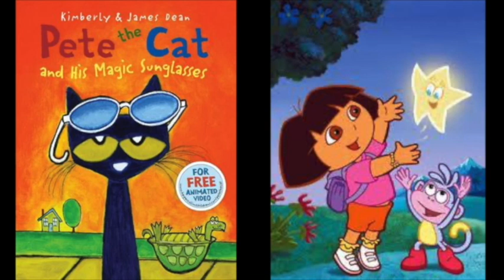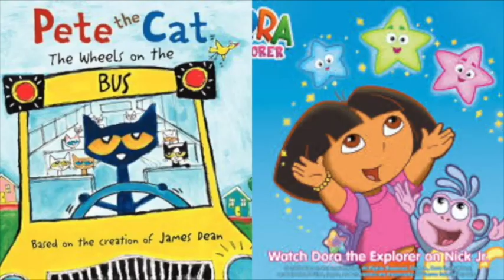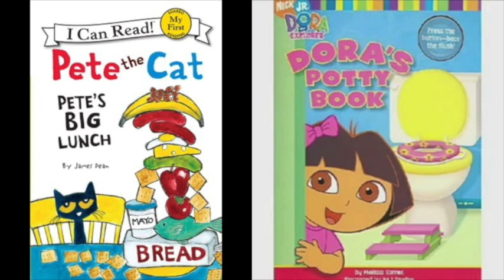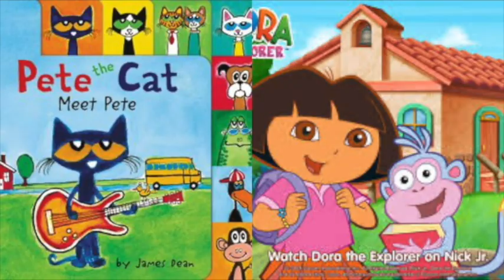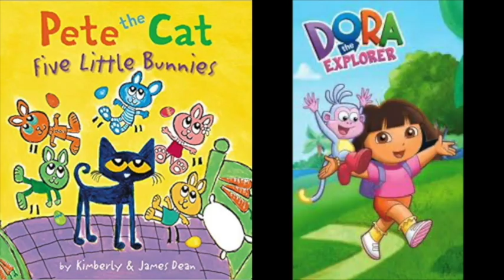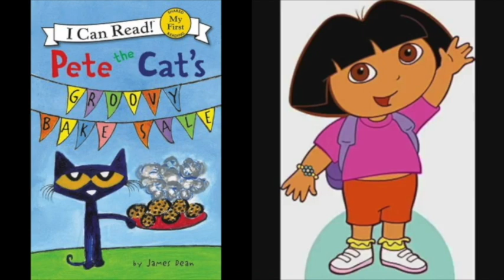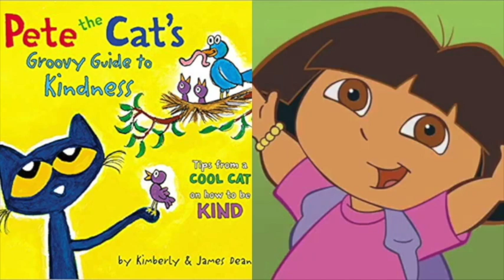Pete The Cat and Dora The Explorer Alpha Pig's Matching